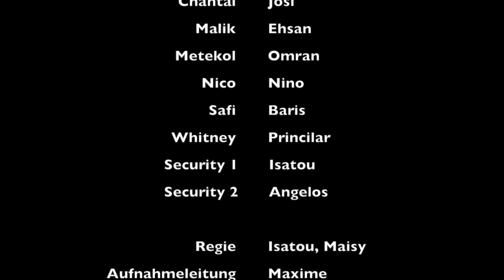In The Hood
Klasse 8a

Filmfabrik Dulsberg
Stadtteilschule Alter Teichweg